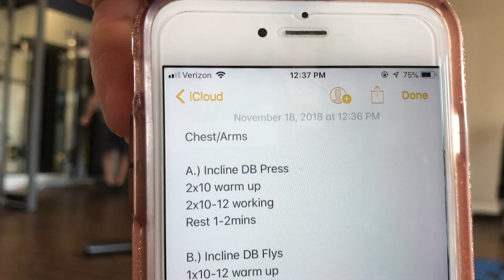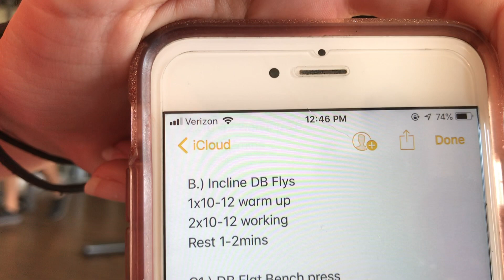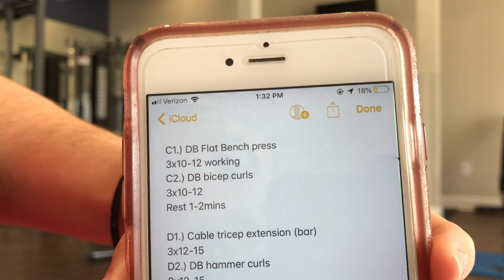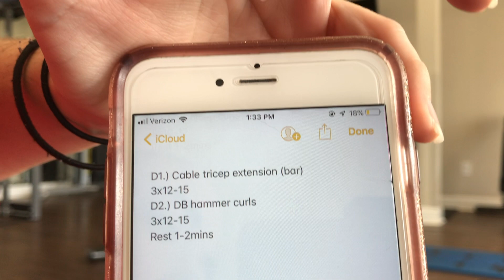INTERNATIONAL CHEST DAY: Chest + Arms Workout | Emily Davis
Chest/Arms Workout:
A. Incline DB Press
    2x10 warm-up
    2x10-12 working
Rest 1-2 Minutes
B. Incline DB Flys
    1x10-12 warm-up
    2x10-12 working
Rest 1-2 Minutes
C1. DB Flat Bench Press
       3x10-12 working
C2. DB Bicep Curls
       3x10-12
Rest 1-2 Minutes
D1. Cable Tricep Extension (Bar)
       3x12-15
D2. DB Hammer Curls
       3x12-15
Rest 1-2 Minutes